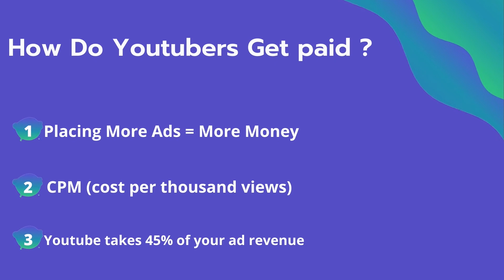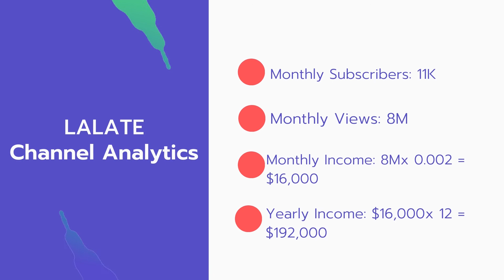How Much Does LALATE Make on YouTube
In this video, I will show you the estimate of how much money does LALATE makes on YouTube.